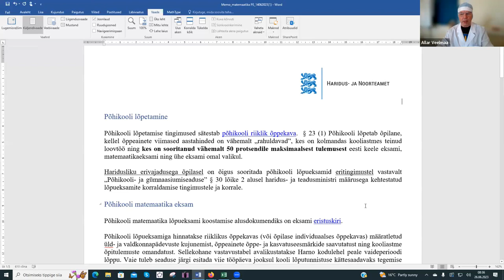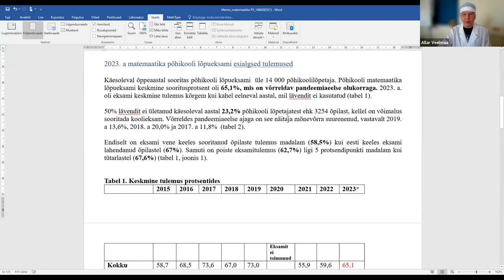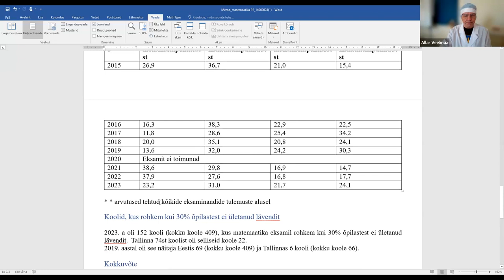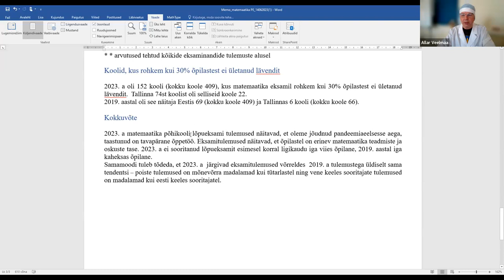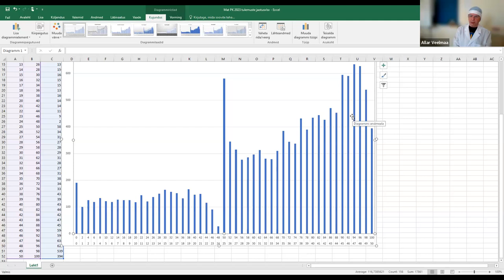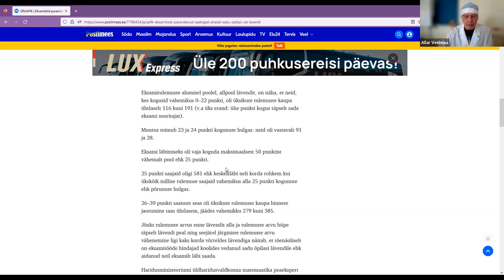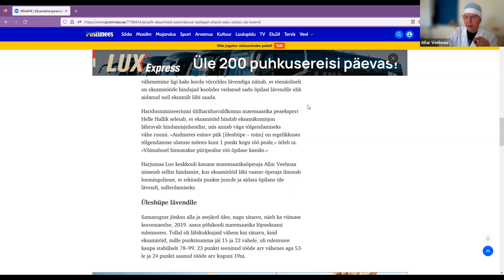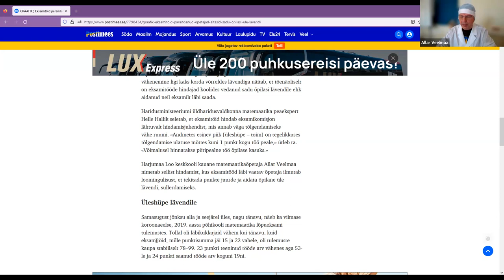Allar Veelmaa matemaatika eksamist ja mitte ainult